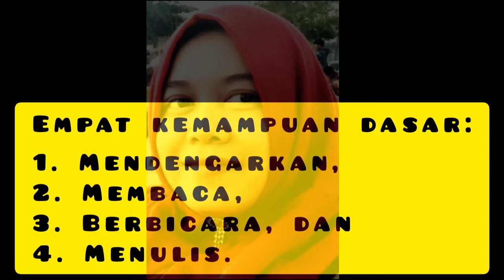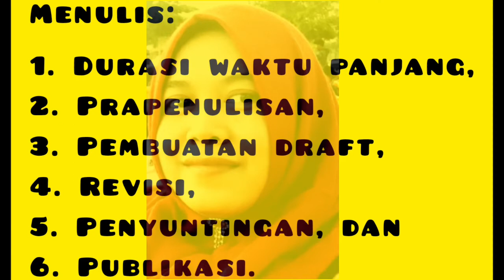SULIT MANA MENULIS ATAU BERBICARA???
Terimakasih 😉💞